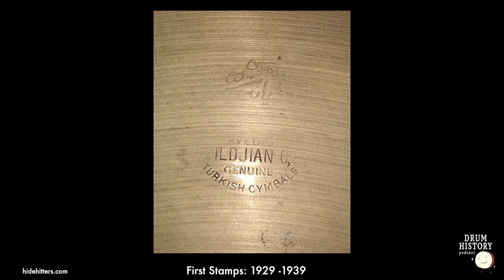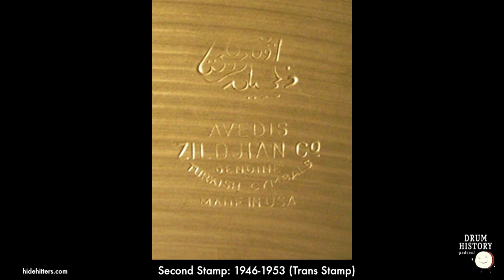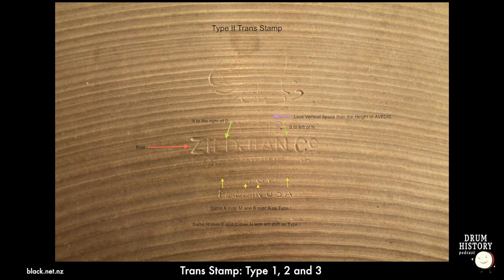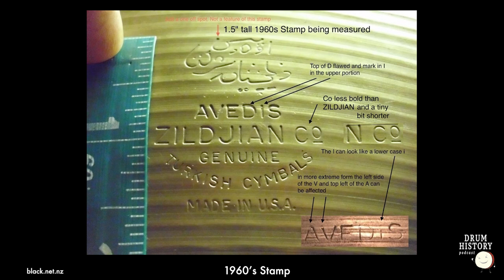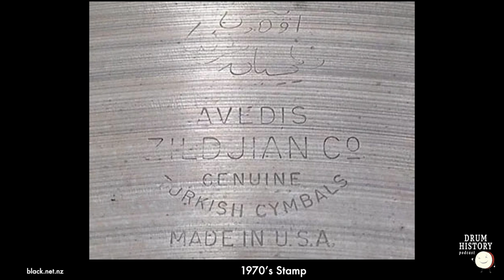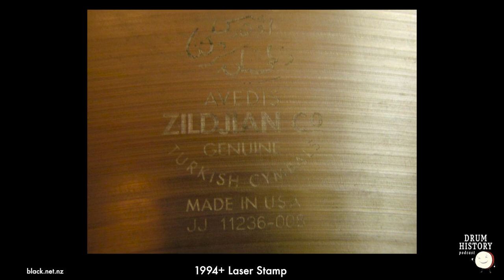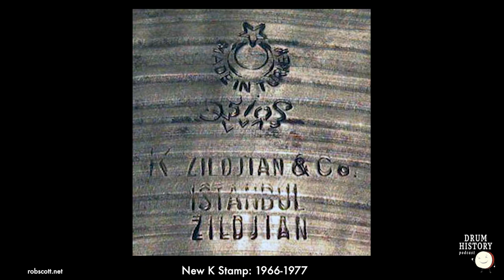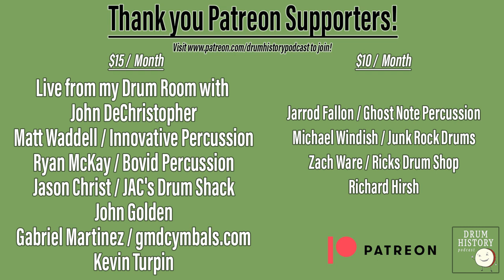Vintage Zildjian Collector's Guide with Vincent Ward - EP 200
Vincent gives us a deep dive into the history of the American made Zildjian Cymbals from 1929 up through the 1990s. We talk about all the various stamps through the generations that can be used to identify vintage A. Zildjian cymbals, along with notes on the hammering, lathing, and bell size that can help you determine collectibility and value of a vintage Zildjian cymbal. Vincent shares his 9 step process of determining if a cymbal is a good purchase which includes everything from the shape of the cymbal to the source you purchase it from, and everything in between.

We touch a little bit on the Turkish made K. Zildjians, but more info will come on that down the road!